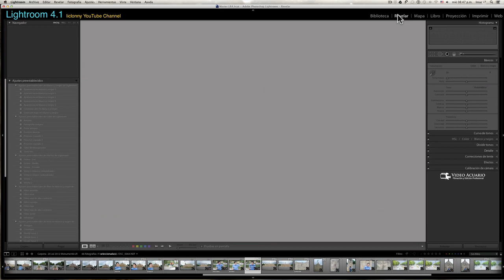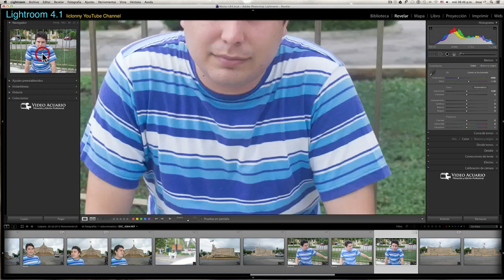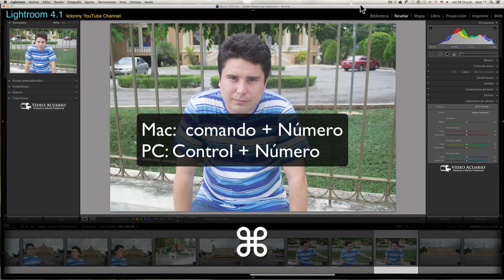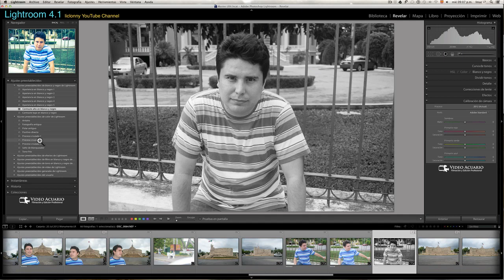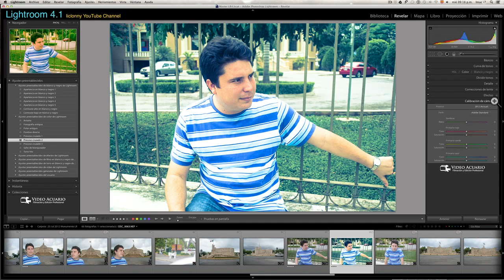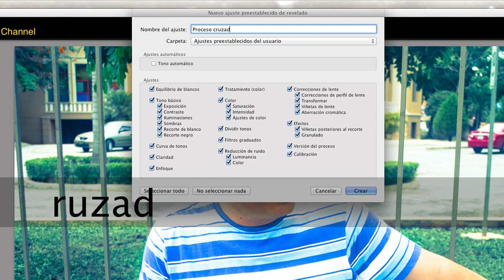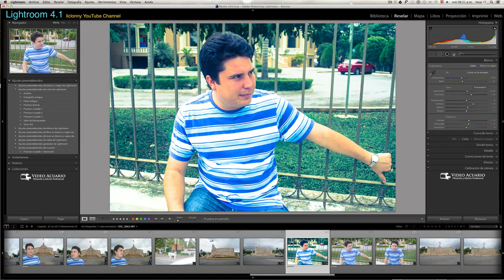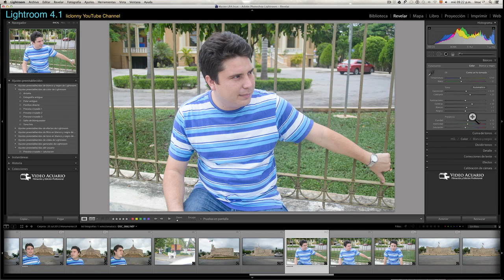Tutorial Lightroom 4.1 # 23 Revelar. Qué es el Navegador y los Ajustes Preestablecidos?. liclonny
En este tutorial ya en la seccion de Revelar mostramos los diferentes controles de esta sección y empezamos con nuestro navegador y con los preajustes preestablecidos que trae nuestro programa por defecto. Asímismo mostramos la forma de crear nuestro propio prests y guardarlo para usar en el futuro.